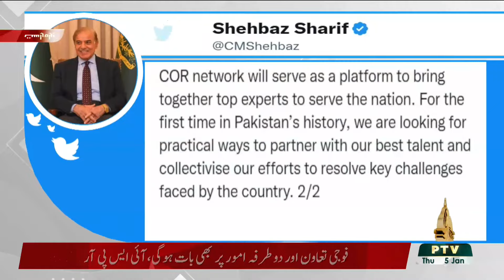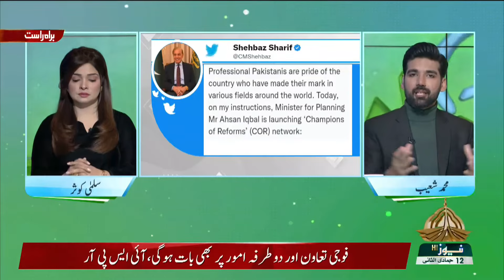SUBHA E PAKISTAN 05 01 2023